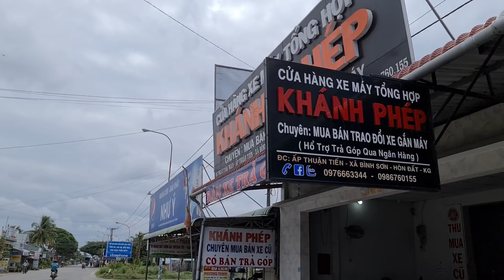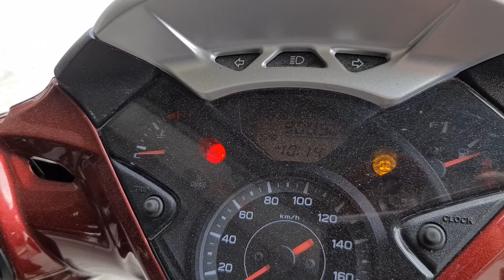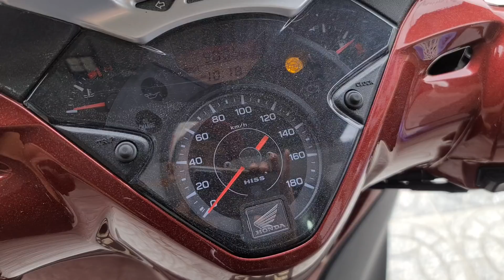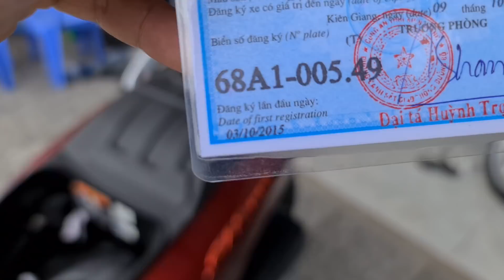Sh 300i (ĐÃ BÁN)